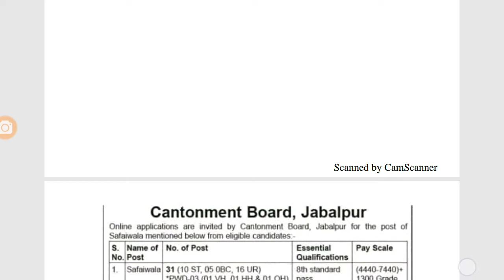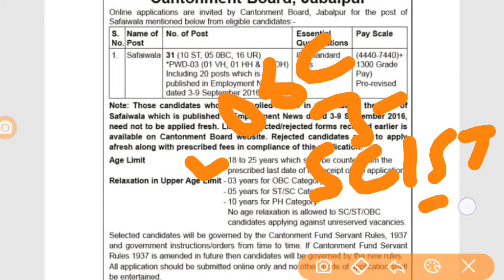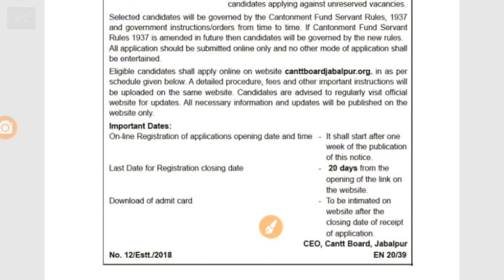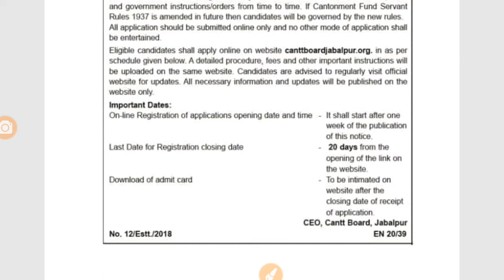छावनी बोर्ड जबलपुर में भर्ती ||Cantonment Board Recruitment 2018|#8 th pass ||8 वीं पास के लिए मौका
छावनी बोर्ड जबलपुर में भर्ती..